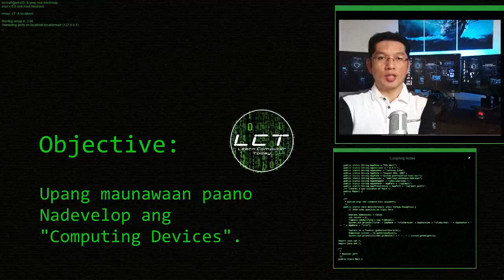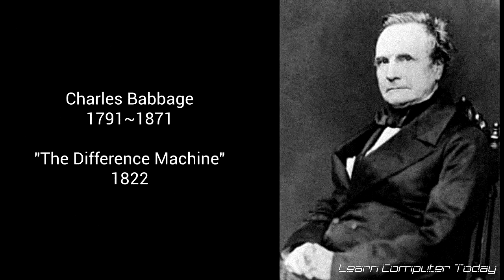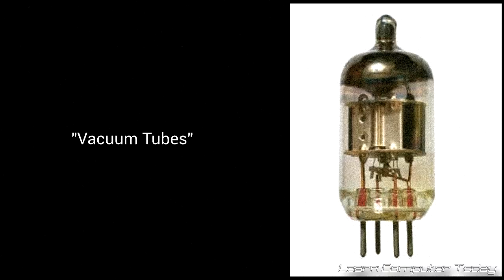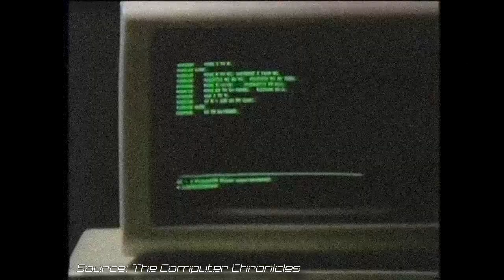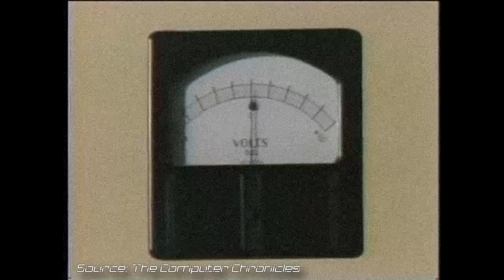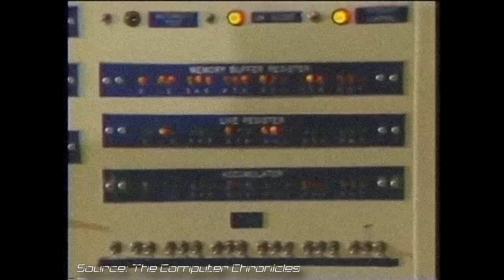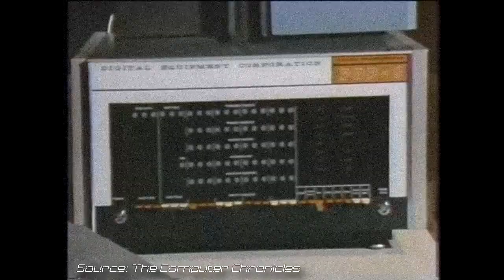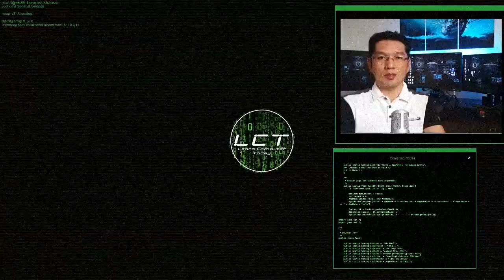COMPUTER TUTORIAL TAGALOG: HISTORY OF COMPUTERS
Here is the Computer Tutorial about the brief History of Computer.  After the discovery of Abacus, there were several other devices used for early computing. Then later, mechanical computers were invented. For decades the computer continues to evolve until today.

Learn Computer Today is providing series of tutorials which teach people about computer related courses for development of skills for jobs, school, specially for self-improvement.

This video is included in the LEARN COMPUTER TODAY ON A USB FLASH DRIVE which will be available at LAZADA.PH on April 2020 yet some portions of it will be uploaded here for free. And there's more to come.

COMPUTER TUTORIAL IN TAGALOG:

Magiging available ang Tutorial in a USB Drive sa darating APRIL 2020

MAG ARAL TAYO MGA KABABAYAN!